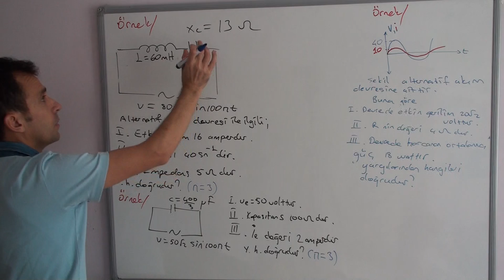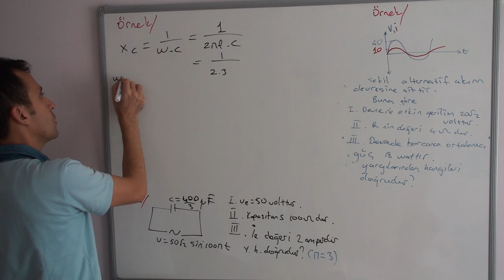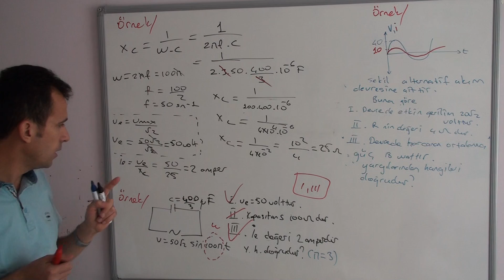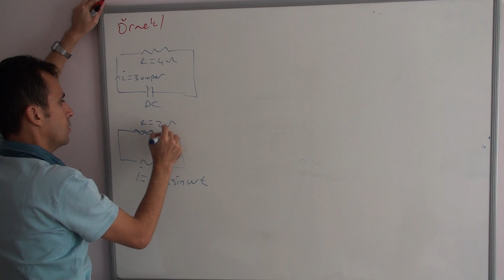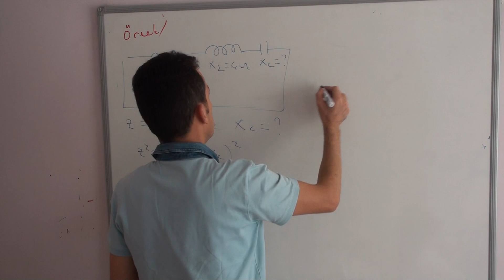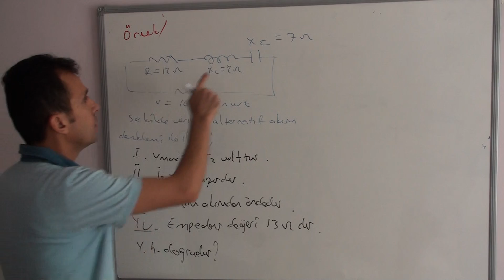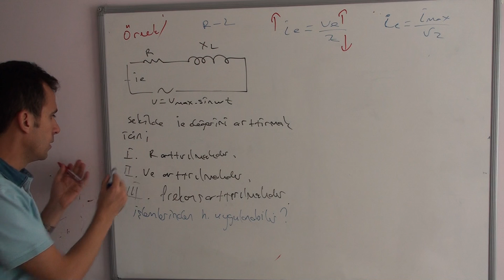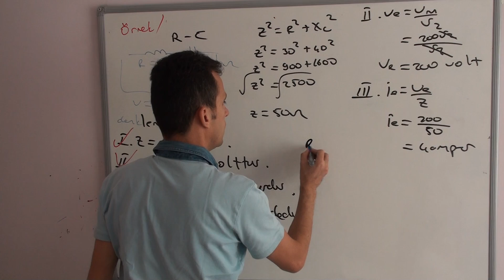ALTERNATİF AKIMLAR 4